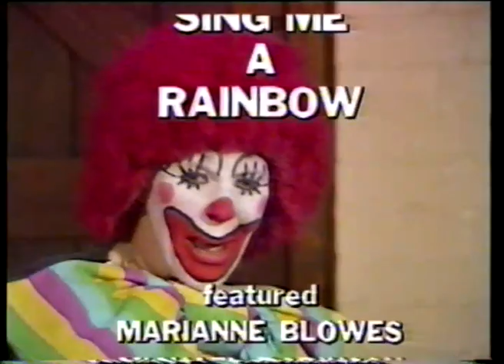Sing Me a Rainbow 7th June 1987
First TV appearance for the No Strings Attached puppets in 1987.